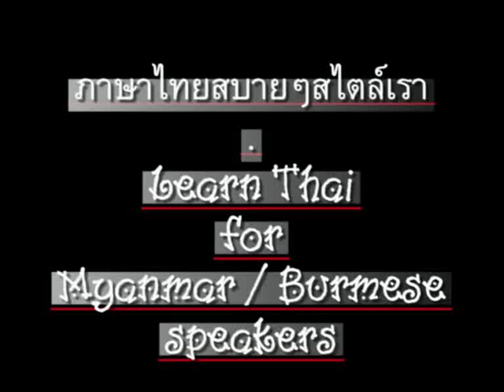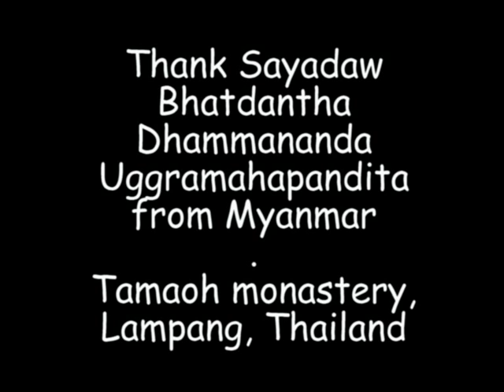0056ThaiForMyanmar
'Learn Thai' for Myanmar (Burmese) speakers. Chapter 56 - Medication // CC: BY-NC-SA // ภาษาไทยสำหรับชาวพม่า (เมียนมา) - ตอน 56 - ชื่อยา //